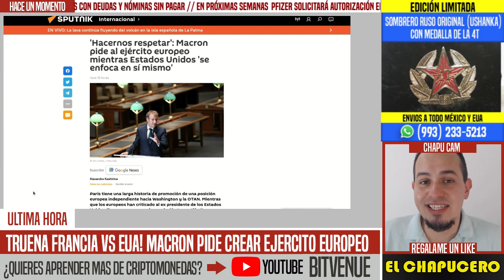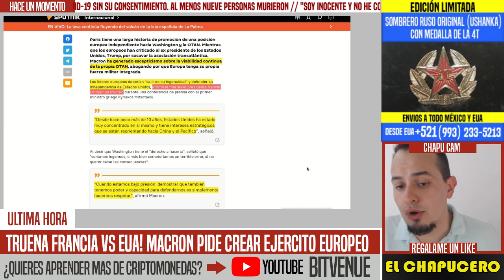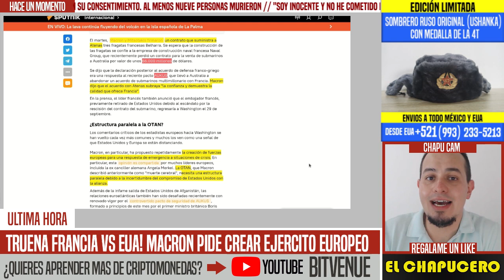TRUENA FRANCIA VS EUA! MACRON FÚRICO CON BIDEN. SE SALDRÁN DE LA OTAN. CREARÁ NUEVO EJÉRCITO